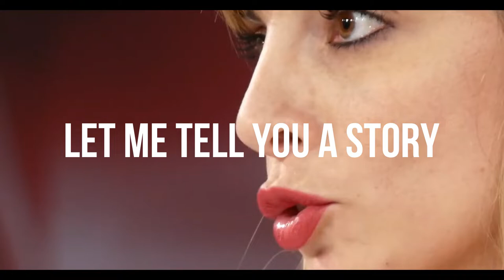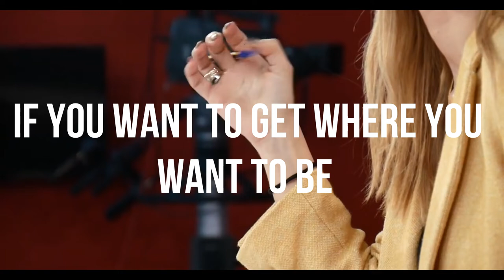OverConfidence - Boxer (don't be a fool like this)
This is a story about overconfidence about a boxer that you should hear.

It shares a story and a life lesson that you should know.

If you want success, here's a great place to start!

This is The Stranger, and our motto is “From who you are to who you want to be.”

So, choose your life right now.

Lazy Bum or Boss

Prosperity or Misery.

Choose

The Stranger.